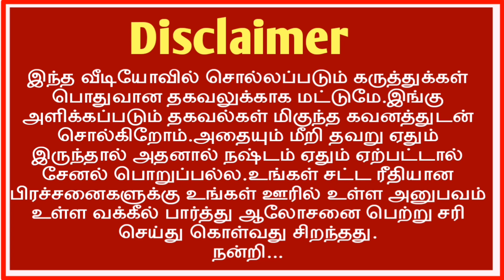பட்டா தாசில்தார் அலுவலகம் பற்றி வருவாய் துறை அமைச்சர் முக்கிய அறிவிப்பு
கிராம நத்தம் fmb sketch free Download mobile /village Map free ஆன்லைன Download / பட்டா வாங்க Writ மனு போடுவது எப்படி /சொத்து வழக்கு நீதிமன்றம் கட்டணம் / RERA approval மனைக்கு வாங்குவது எப்படி / சிட்டா வாங்க என்ன செய்வ/கிராம ஊராட்சி இணையத்தளம் ஆன்லைன் வரி செலுத்தும் முறை/Tamilnadu/letter to தாசில்தார் / நீர்நிலை புறம்போக்கு பட்டா வாங்குவது எப்படி /கோவில் புறம்போக்கு பட்டா வாங்குவது எப்படி /krama natham poramboke patta /adangal அ register tamil/ Vao Village Map/7 வருடம் காணவில்லை சொத்து உரிமை/போலி பத்திரம் ரத்து யாருக்கு